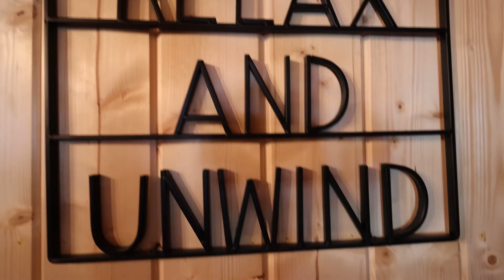435 E Rim Rd Video Walkthrough - Duck Creek Village, UT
Trophy Real Estate

Your future peaceful getaway for family & friends is awaiting you at 435 E Rim Rd. The 2-story 1,257 Sq. Ft. cabin is purposefully positioned on 0.47 acres amidst tall pine trees; originally built-in 1978, the home has been completely remodeled. Featured are two bedrooms and two full bathrooms with new vinyl flooring on the main level, a rock accented wood-burning stove, and vaulted ceilings. The cozy kitchen has updated cabinetry, stainless steel appliances, and granite countertops. On the main level is the master bedroom with dual closets and an attached master bathroom. Sit back and enjoy life from one of the two covered/uncovered decks or the firepit off the back end of the property (when permitted). Additional features include a pull-through driveway, a recently added laundry room, and a storage shed. The home is sold partially furnished, & nightly rentals are allowed. The personal property list is available upon request.

Kati Rosser - Sales Agent
Trophy Real Estate